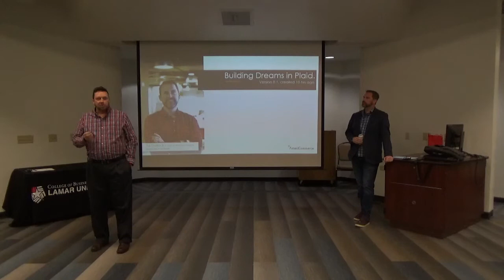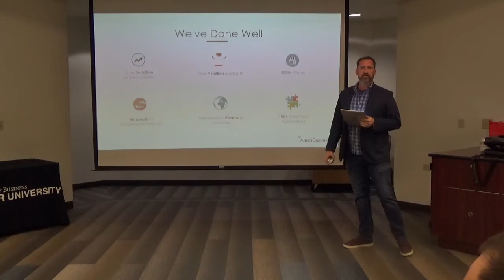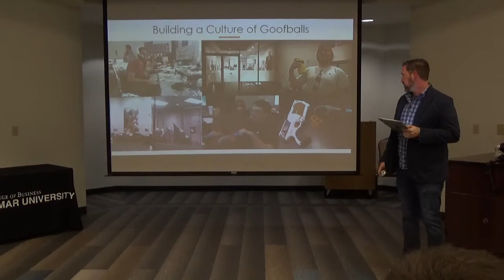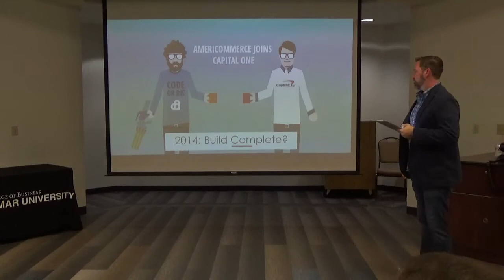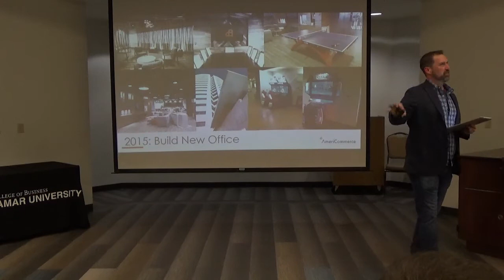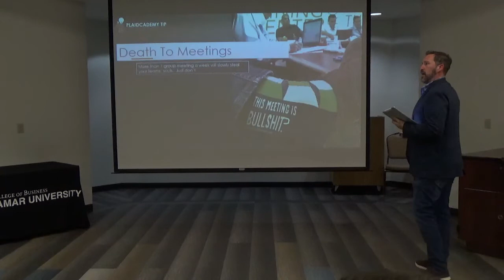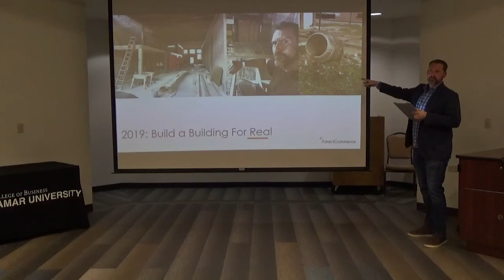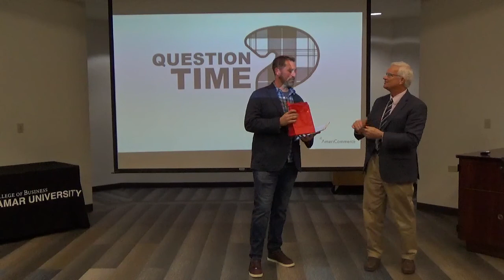Ed Sturrock - Michael G. Weinert Entrepreneurial Lecture Series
Lamar University's Fall 2019 Michael G. Weinert Entrepreneurial Lecture Series with Ed Sturrock of AmeriCommerce